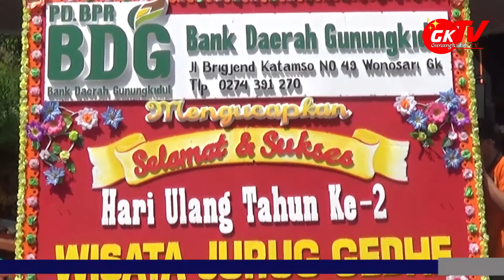Wisata Jurug Gedhe di Tahun Ke-2 Semakin Optimis - TV Gunungkidul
Gunungkidul TV berisikan video tentang Kabupaten Gunungkidul baik itu news (berita) dan features (laporan wisata, seni dan budaya, kuliner) dan lain sebagainya. Untuk peliputan hubungi Nomer telepon di (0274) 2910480 atau WA/SMS official di 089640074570. Salam Gunungkidul Handayani yang Berkemajuan...! Salam GunungkidulTV "Cerdas dan Berbudaya". !

1. Dusun Kepek II, Rt. 01/09 Desa Kepek Wonosari Gunungkidul DIY
2. Dusun Karangduwet I, Rt. 16/07 Desa Karangrejek Wonosari Gunungkidul DIY.